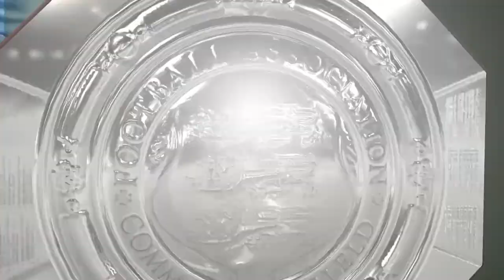FIFA 22_20220211164331